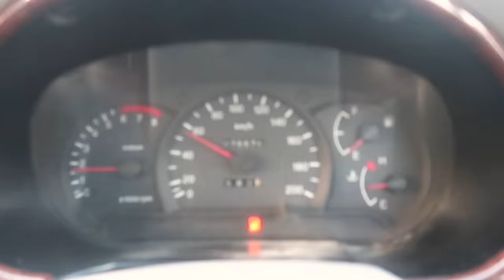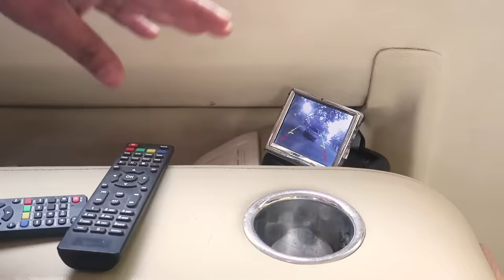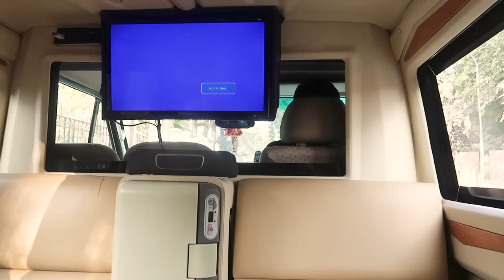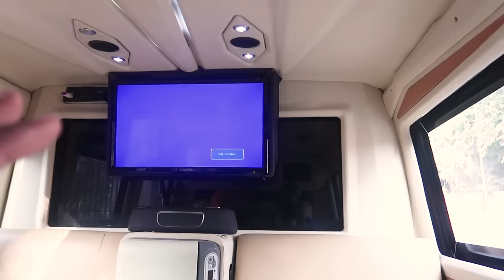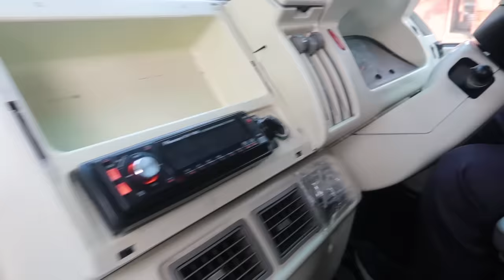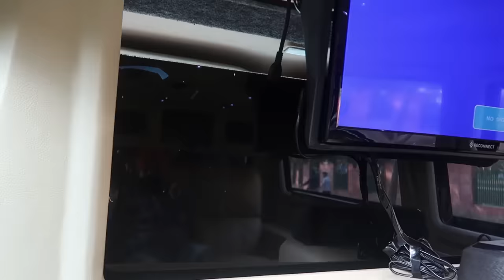*MODIFIED EECO* | HANDMADE WORK | EECO FULL MODIFIED & LUXURY ONLY ONE IN INDIA